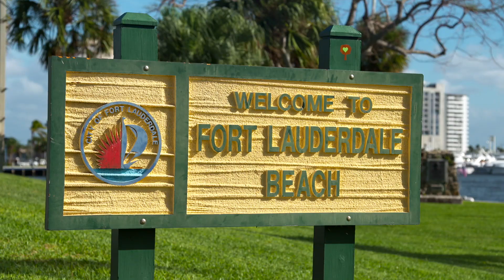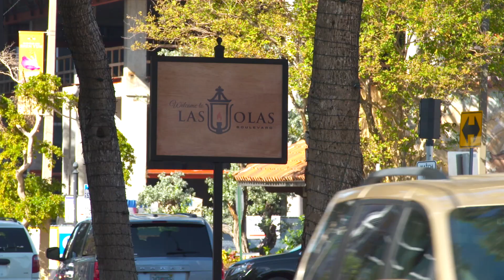Joining Our Chamber Should Be the First Step for Any Business in Our Community!